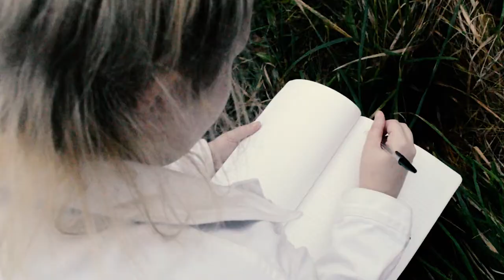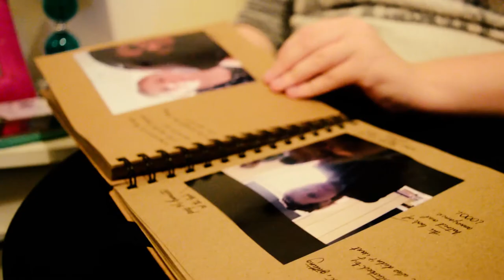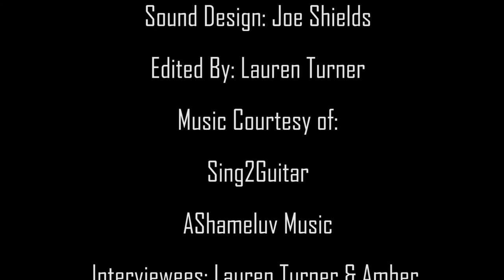The Meaning of Passion: A Happier Version of You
Short documentary for university project.